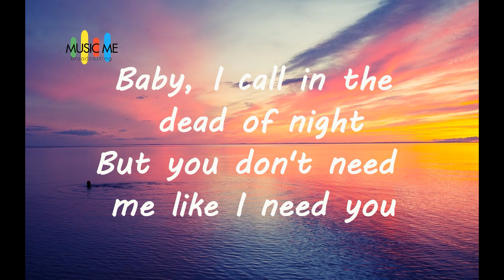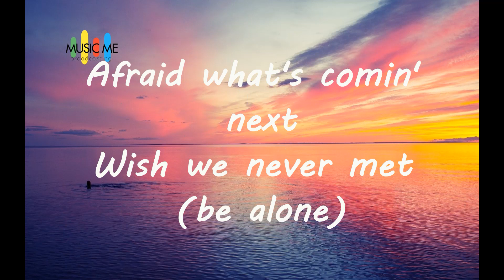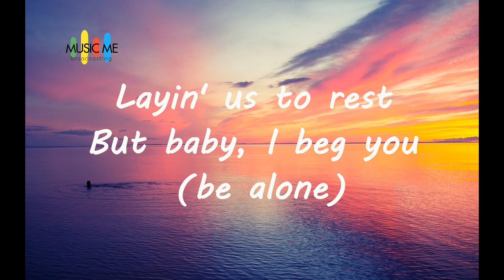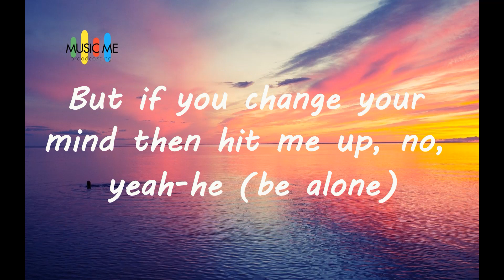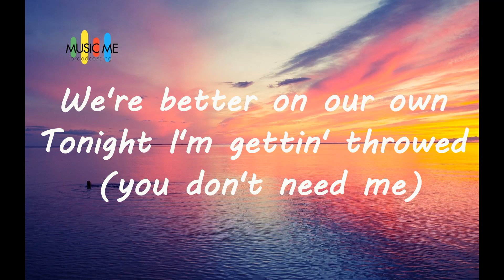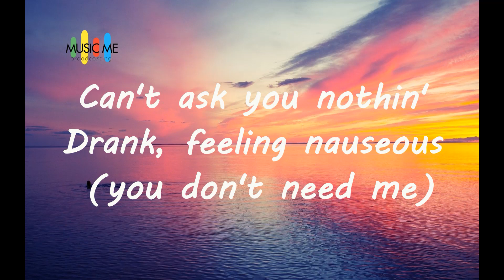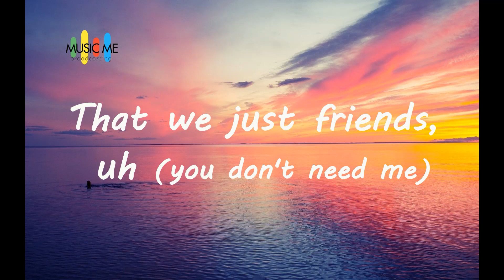like i need you by kishi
ARTIST BY: KISHI
                     LIKE I NEED YOU...